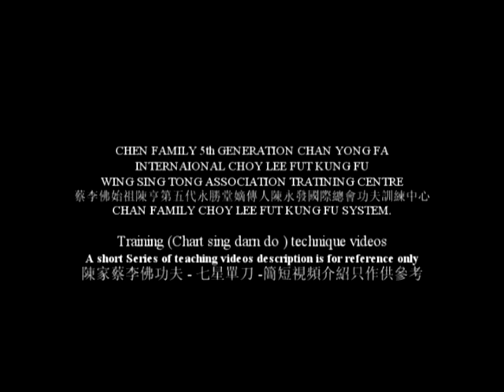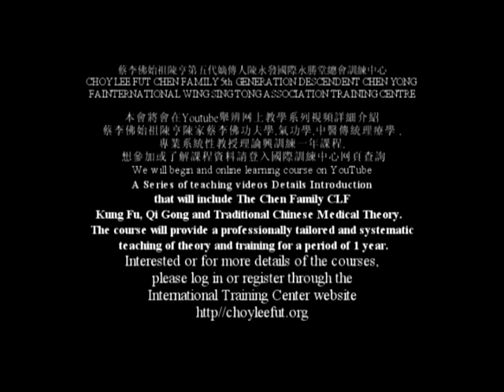Master Chen Yong Fa - Chut Sing Darn Do 七星單刀介紹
Choy Lee Fut 5th Generation Direct Descendant Master Chen Yong Fa instructional DVD series. A brief explanation of the instructional class of Choy Lee Fut Kung fu training system. Master Chen explains the techniques of the Chut Sing Darn Do 蔡李佛七星單刀
A short Series of teaching videos description is for reference only
陳家蔡李佛功夫 - 七星單刀 -簡短視頻介紹只作供參考

NEW: Registration is now open for Sifu Chan Yong Fa's ONLINE VIDEO TRAINING COURSE (starting in 2010). If you're interested, please fill out the short registration form